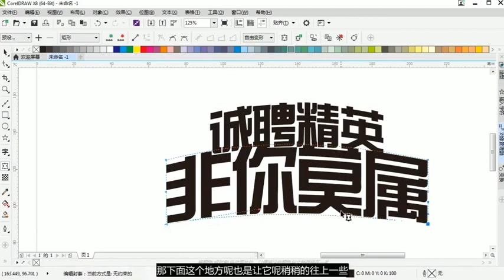Corel draw Tutorials 2021 Учебники Corel Draw 2021 # 450